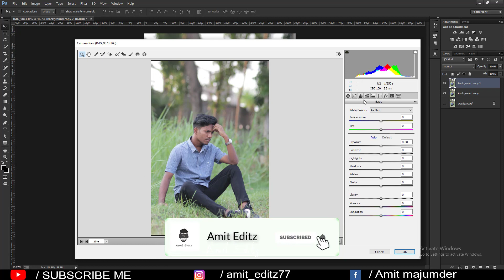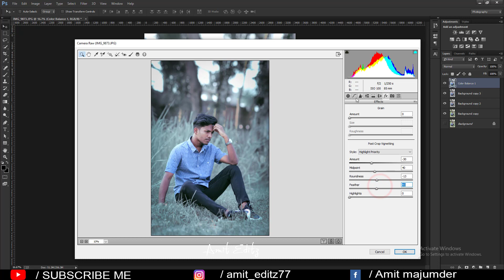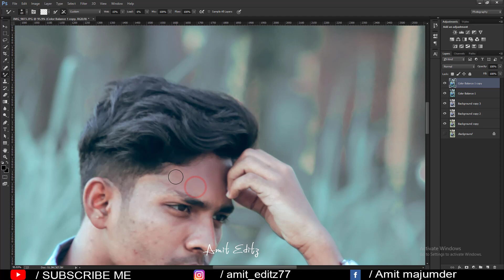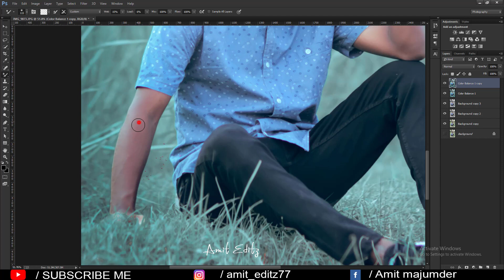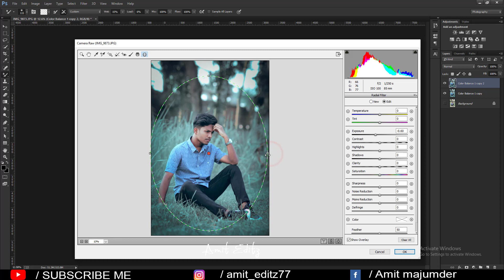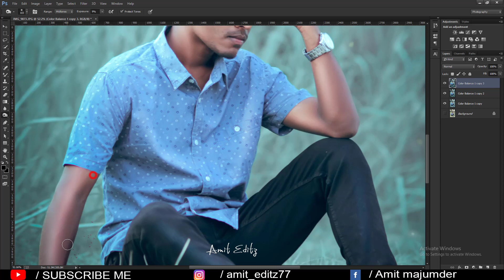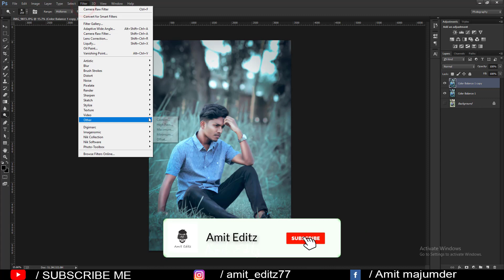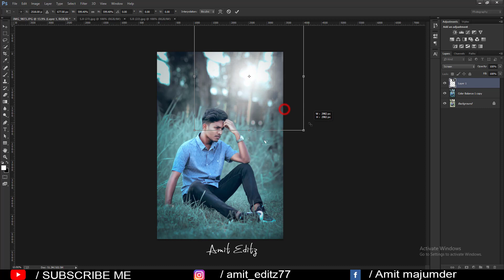Natural photo editing in photoshop cc / Photoshop Color grading tutorial 2021